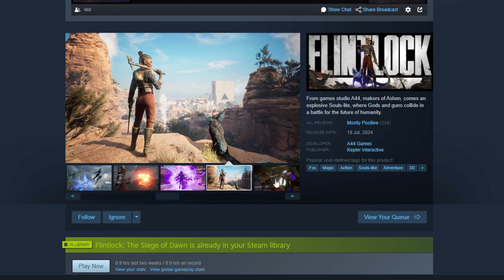So I Tried FLINTLOCK Siege of Dawn...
From games studio A44, makers of Ashen, comes an explosive Souls-lite, where Gods and guns collide in a battle for the future of humanity.
Flintlock retains elements of the souls-like genre and infuses it with rapid mobility resulting in dynamic and explosive combat. Weave in melee, gunpowder and magic in rhythmic battles where combos chain together to create a deadly dance.

Ruikiri
Flintlock Siege of Dawn